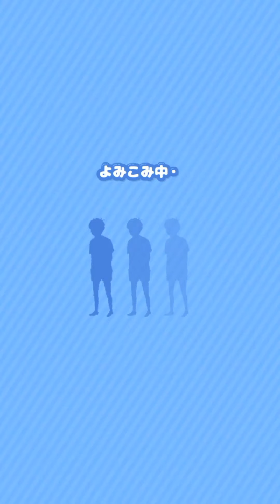ぼっち回避 #5 第18話〜第22話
木の役とか逆にちょっとやってみたい。